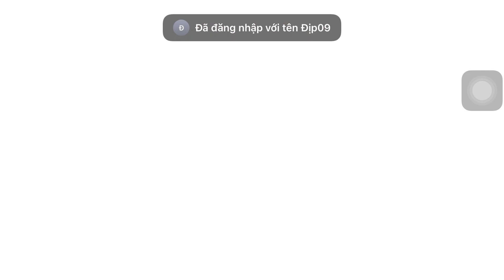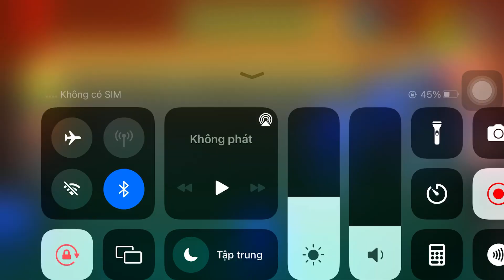The Buddy vs Mission | Kick the Buddy